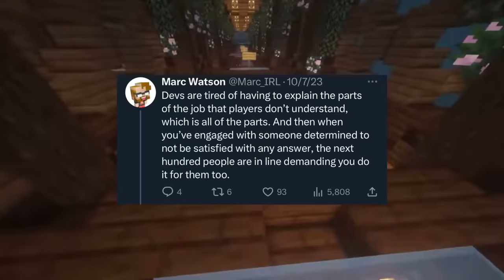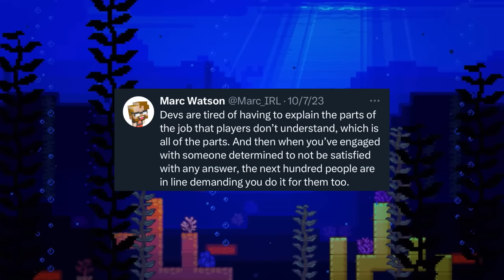Crab & Penguin Being Added Too? (Huge Mob Vote Update)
Credits:

@Marc_IRL, @kingbdogz(twitter)

The armadillo, the crab, and the penguin mob are the three new mobs that wants to join Minecraft! The armadillo lives in the savannah biome. The armadillo also drops a scute that you can use to craft a new type of armor, wolf armor! Which will give your pet wolf some extra protection in Minecraft.
Vote for your favorite mob in the 2023 mob vote from October 13 at 5 pm UTC
via the Minecraft: Bedrock Edition event server, the Minecraft Launcher, or on Minecraft.net! Voting is open for just over 48 hours, and closes 15 minutes after the show starts. The winner of the mob vote will be announced at Minecraft Live, so grab your snacks and get ready to tune into the show on October 15, from 5 pm UTC!

CHAPTERS
0:00 What Happens to the Losers?
2:13 Penguin Returning?
3:52 The Other Losers
4:44 The Crab
7:04 Expectations